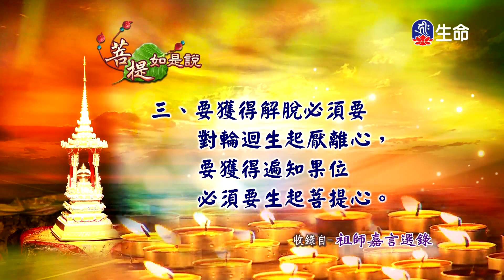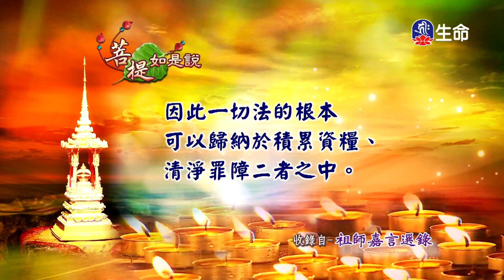菩提如是說(346)_菩提如是說_(lifetv_20240902_14:30)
What Bodhi Said(346)_What Bodhi Said_(lifetv_20240902_14:30)